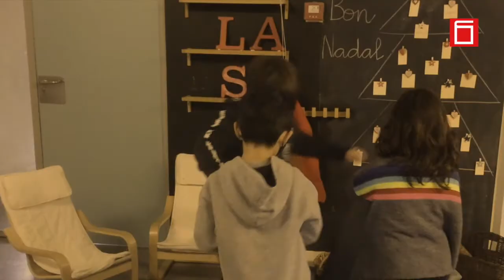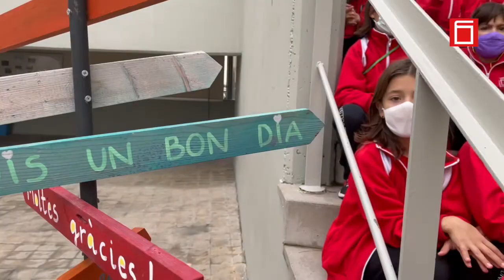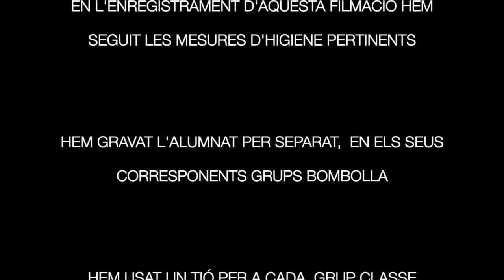La màgia del Tió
S’apropen dies de trobades, dies per compartir… dies de tradició. Des de l’escola hem volgut compartir amb vosaltres una de les més boniques tradicions per als nens i les nenes… la màgia del Tió. Mireu-lo fins al final que tindreu una sorpresa!

Volem agrair a Lexu's i en especial al Carles Gómez, cantant i compositor del grup, haver-nos cedit els drets per utilitzar la seva cançó per realitzar aquest vídeo.

Moltes Bones Festes!